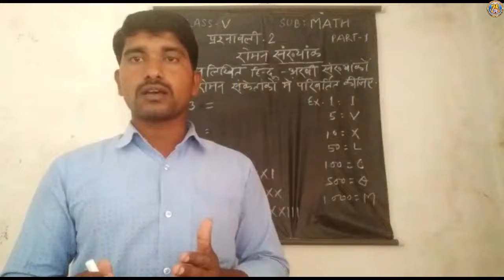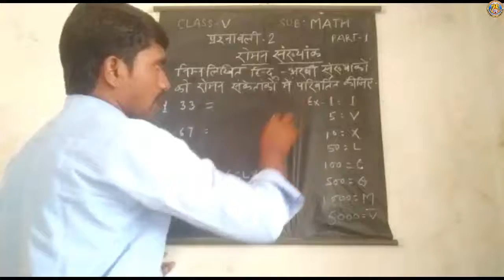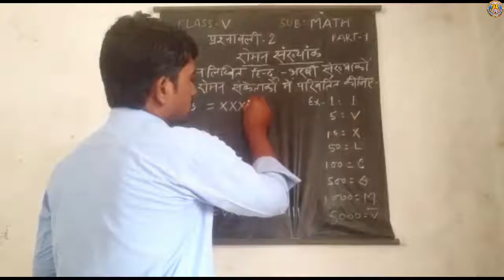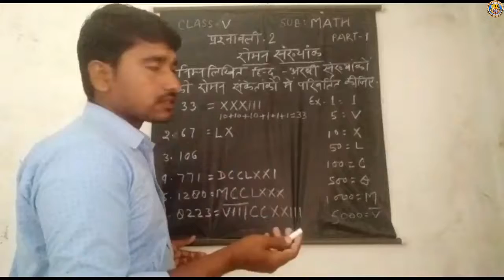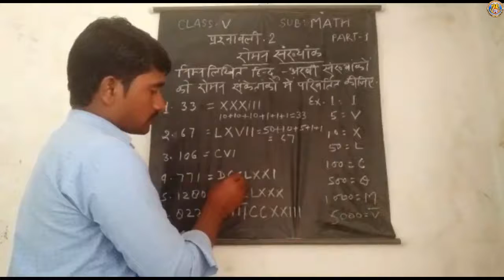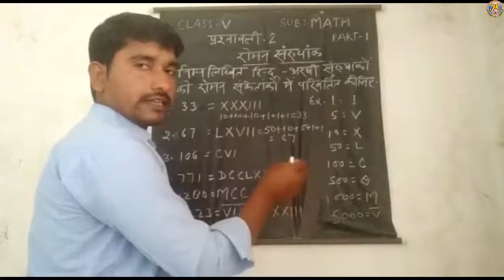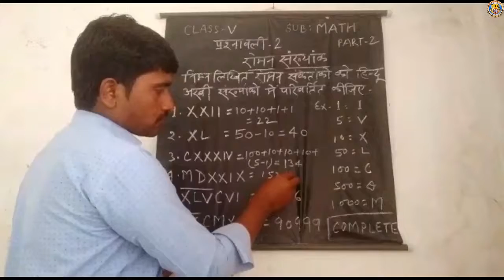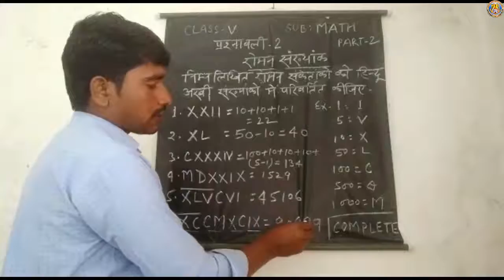CLASS 5 Sub Math Lesson 2 By Mr Ravi Prajapti